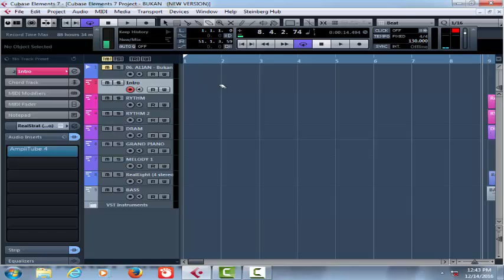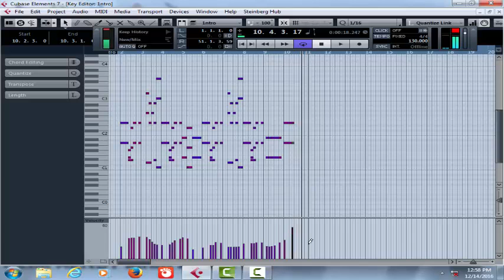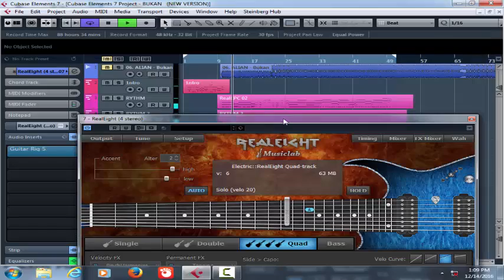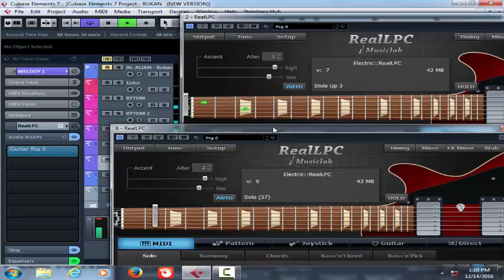Created midi guitar with reallpc and amplitube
Alian Band